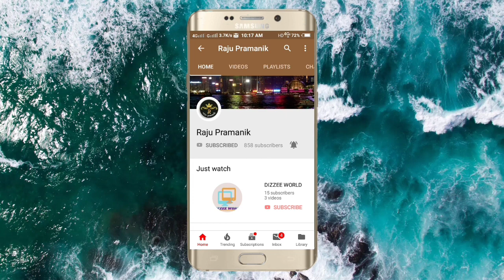Show star of jamshedpur 2018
Show star of jamshedpur 2018 grand finale
KP MEDIA ENTERPRISES
song: khwab dekhe jhoote moote
Singer(s): Monali Thakur, Neeraj Shridhar & Pritam
Music Director: Pritam
Lyricist: Sameer

Movie Cast & Crew:
Cast: Saif Ali Khan, Katrina Kaif, Bipasha Basu, , Anil Kapoor, Akshaye Khanna & Sameera Reddy